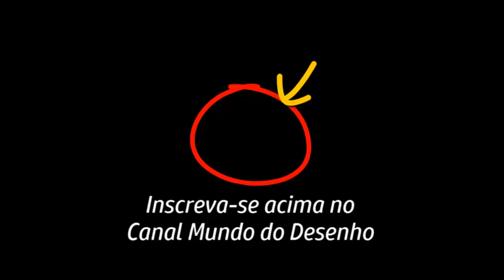O que foi o juramento dos horacios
O que foi o juramento dos Horácios?

Jacques-Louis David foi um pintor Neoclássico, acadêmico, que frequentou academias em Paris e em Roma. Ao pintar esse quadro, uma encomenda real, ele exige que seja realizado in loco, ou seja, em Roma. O quadro trata-se de um episódio histórico romano (bem à gosto dos artistas neoclássicos, é claro) em que Jacques-Louis David desenvolve a temática sugerida pelo Rei, mas de maneira diversa, talvez mais "heróica", ilustrando um episódio que iria definir o futuro do império romano.